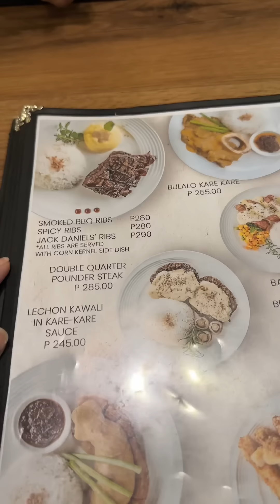MATAAS ANG SCORE NI BEBE SA TEST | MISS GINBILOG